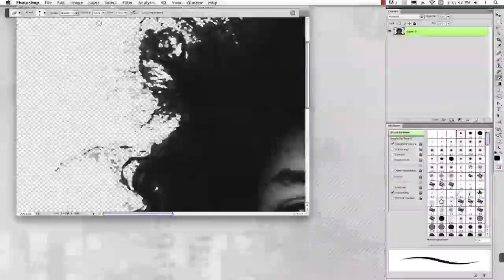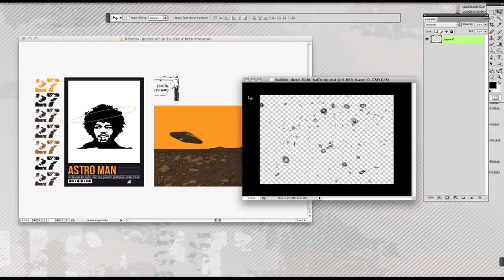Hendrix Illustration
The beginning stages of my process for a design which will ultimately be silkscreened.